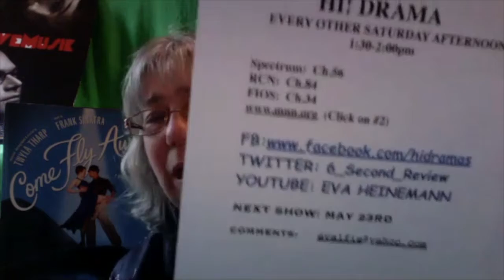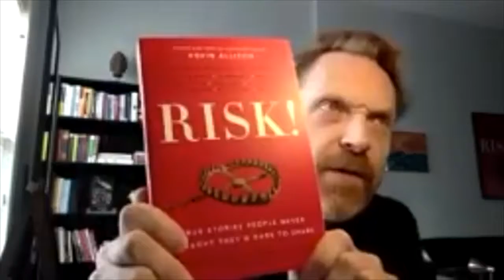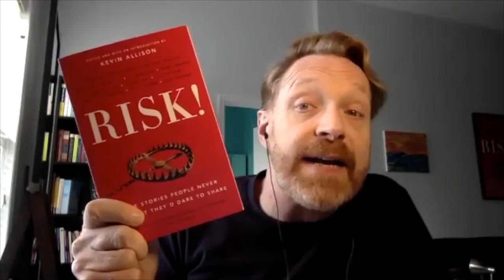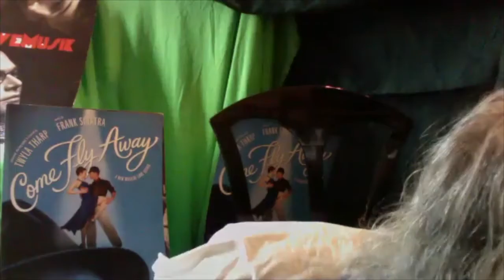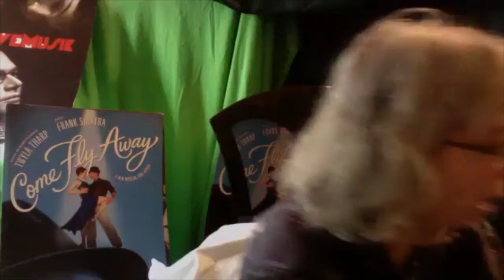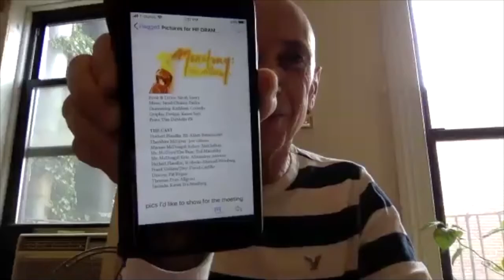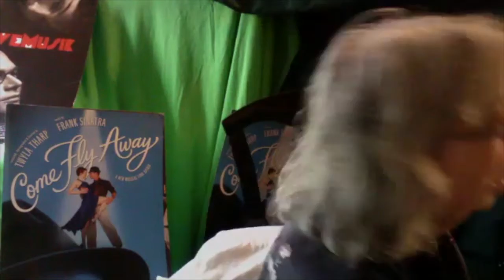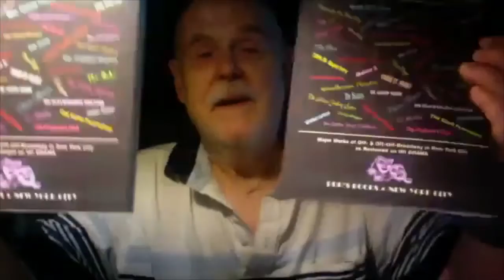May 9,2020 HI! DRAMA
Next HI! DRAMA will be on May 9th, 2020 from 1:30-2:00pm on
Spectrum Ch.56, RCN Ch.83, Fios Ch.34, or streamed live (Click on MNN#2)
Zoom Host: Mark Savitt

INTERVIEW:
Leslie DiLeo interviews from RISK:
Kevin Allison
J.C. Cassis

REVIEWS:
1). Felt Sad, Posted a Frog (Cherry Artist Collective)
reviewed by Eva Heinemann
PERFORMANCE SCHEDULE:
Thursday May 7th at 7:30pm
Friday May 8th at 7:30pm
Saturday May 9th at 2:30pm
Sliding scale tickets start at $15 and can be purchased

2). Monotony reviewed by Jan Ewing
PERFORMANCE INFORMATION
Premiered as a podcast on April 15, 2020

3). I Don't See Mom (Looking Glass Theatre) reviewed by Eva Heinemann
ANOTHER PERFORMANCE: Saturday 5/9 at 6PM
Go to their website or facebook page to get the free link in a couple of days

4). ZOOM the Opera (HERE) reviewed by Jan Ewing

Still working out the kinks. Have to work on the timing but hopefully next show will have Gary Morgenstein and Jay Michaels as guests and more reviews.

for full reviews and virtual events going on